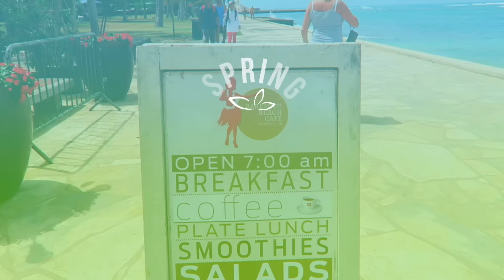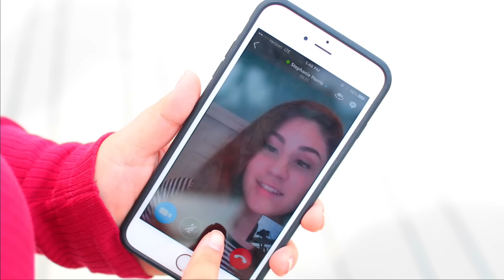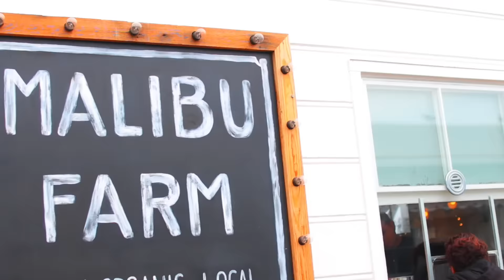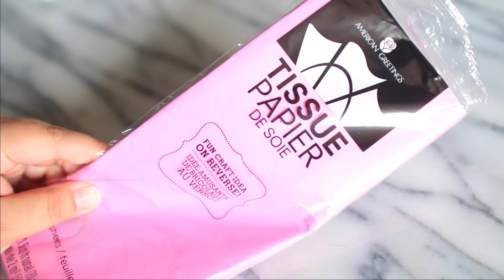What To Do When You're Bored On Spring Break!!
Download Skype here!

I'll be doing a Skype group chat with you guys at 3pm PST on 3/16!! Come join and we can talk about a ton of different things!
Here's all my Skype info:
Username: SkypeRemiAshten

Check out the music used in this video!
Life Goes On- Skye Daru